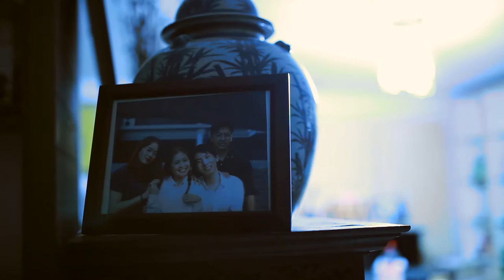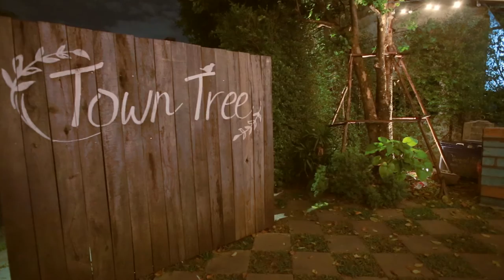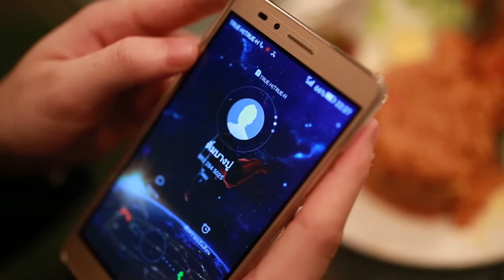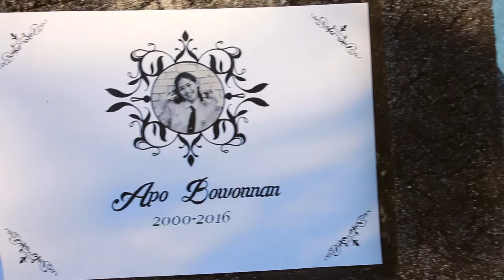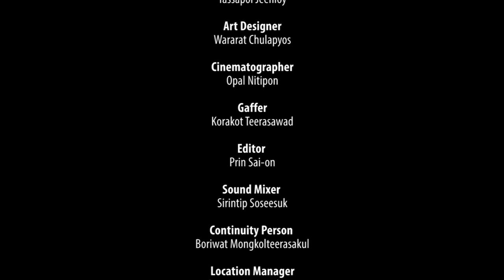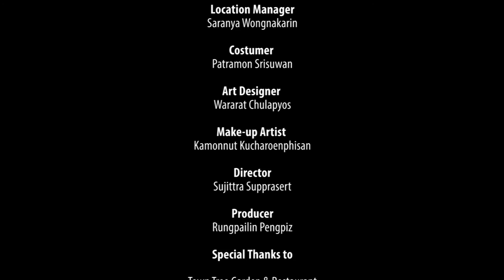The Planchette - Short Film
หนังสั้นนักศึกษา คณะมนุษย์ศาสตร์ มหาวิทยาลัยเกษตรศาสตร์
เมื่อครอบครัวหนึ่งแสนสุขสันต์ ได้รับกระดานทำนายปริศนา ทุกอย่างก็เปลี่ยนไป